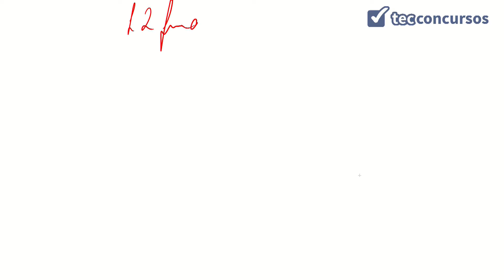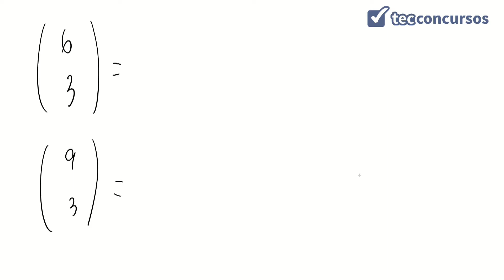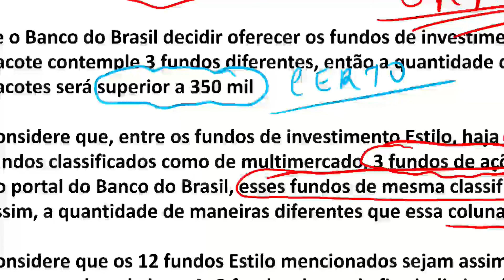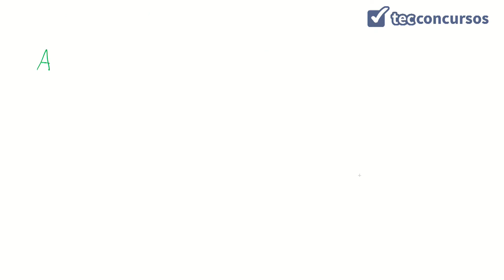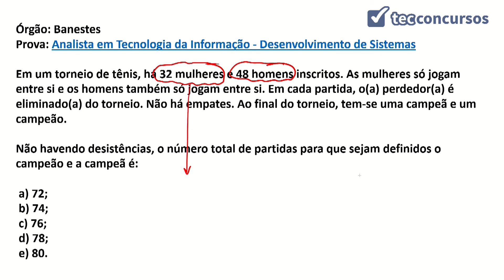03. Aula de Análise combinatória (Matemática) - Parte 10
Aula grátis e completa de Análise Combinatória - Parte 10, da matéria matemática, com questões resolvidas.